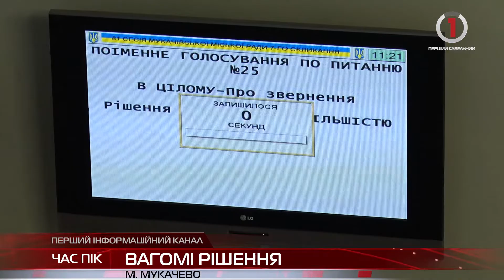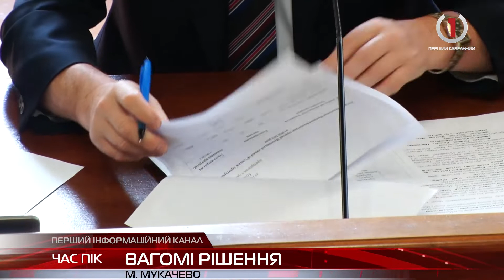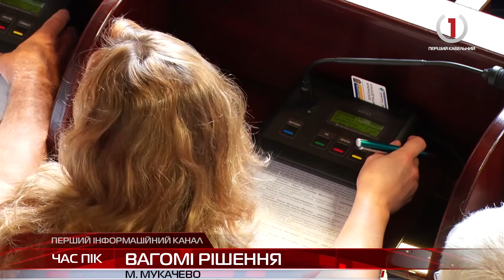Відкрити садочки: мукачівські депутати звернулися до Закарпатської ОДА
Перейменування Центру надання адміністративних послуг, виділення коштів на медицину та присвоєння звання «Почесний громадянин Мукачева» найвідомішому сажотрусу України. У Мукачеві відбулося засідання 81 сесії міської ради 7-го скликання. Порядок денний складався з 23 питань. Найважливішим з них, за словами міського голови, було звернення до ОДА та регіональної комісії з питань техногенно-екологічної безпеки та надзвичайних ситуацій щодо відкриття дитячих садків у Мукачеві.
Обговорили також проблему сміття на території Мукачівської ОТГ. Зокрема, щодо будівництва сміттєспалювального або сміттєпереробного заводу. До Мукачівської міської ради звернулася приватна організація, яка купила земельну ділянку в місті, щодо дозволу розроблення детального плану територій. Перевірки визначать чи відповідатиме завод екологічним вимогам та чи вирішить проблемне «сміттєве» питання. Також депутати звернулися до Державного агенства автомобільних доріг України щодо об’їзних у місті.